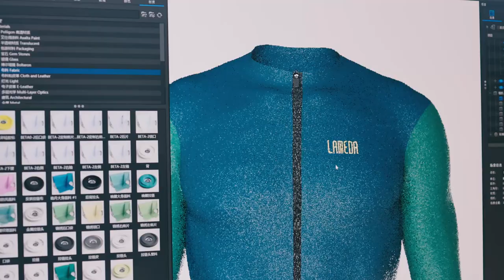LAMEDA Custom Cycling Apparel Factory Tour - 15s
One-stop Cycling Jersey Custom Service, From Design to Manufacture
Custom Catalog: